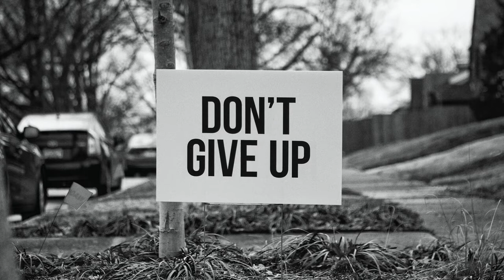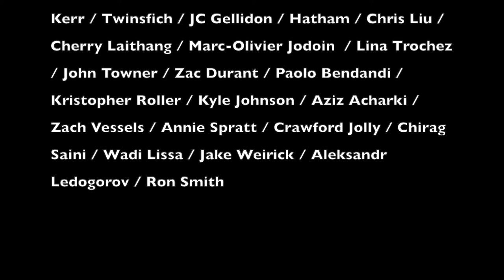Jorge Codina - Un atisbo de esperanza / A glimpse of hope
Para estos tiempos en los que tanto cuesta mantener la fe. For this time when faith is so hard to keep.

Photos from unsplash.com by: Ahmed Hasan / Dmitry Ratushny / Zhifei Zhou / Daniele Levis Pelusi / Liane Metzler / Rosie Kerr / Twinsfich / JC Gellidon / Hatham / Chris Liu / Cherry Laithang / Marc-Olivier Jodoin  / Lina Trochez / John Towner / Zac Durant / Paolo Bendandi / Kristopher Roller / Kyle Johnson / Aziz Acharki / Zach Vessels / Annie Spratt / Crawford Jolly / Chirag Saini / Wadi Lissa / Jake Weirick / Aleksandr Ledogorov / Ron Smith